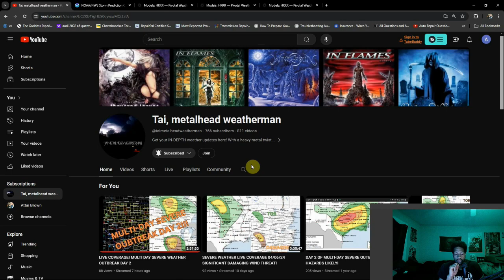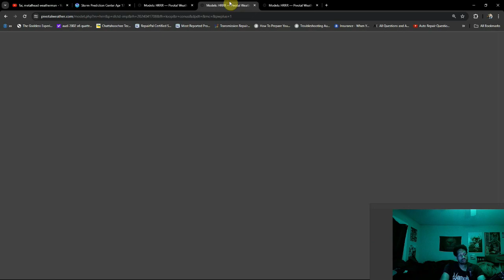On To Day 3, Severe Outbreak Continues!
A line of severe storms expected late this afternoon through the evening in the northeast ! Damaging Winds are the main threat but a tornado or two and large hail cannot be ruled out!